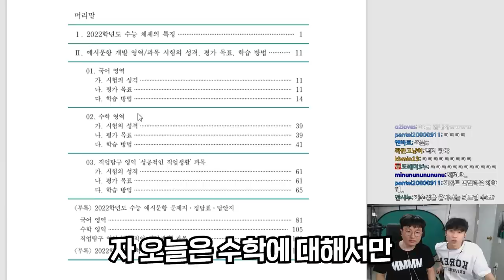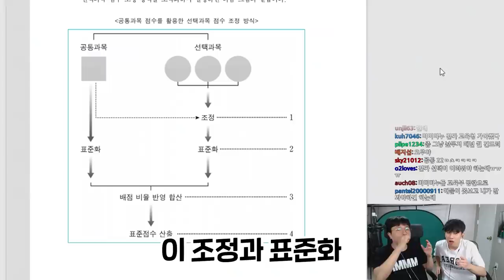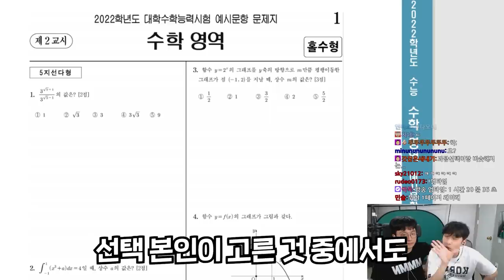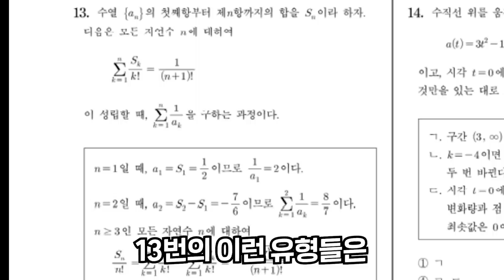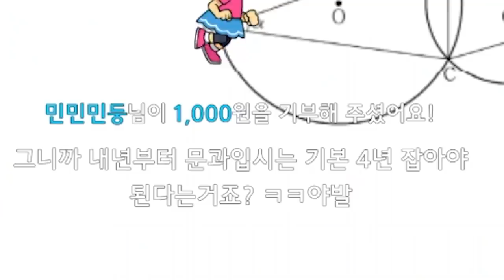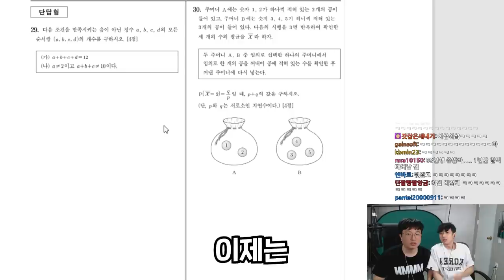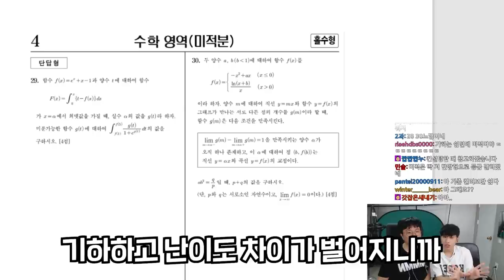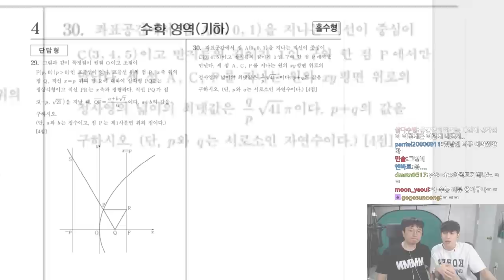내년 첫 문이과 통합 수능, 미적분vs기하 나에게 유리한 선택과목은?